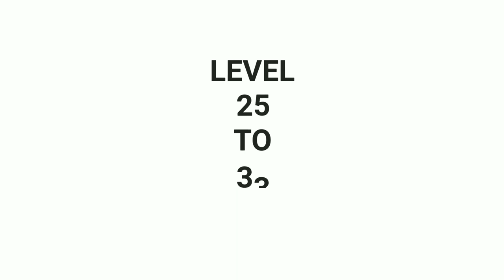Crossword puzzle answers lv15-25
Swipe to find all word combinations using yummy cakes and solve the crossword!

Lv 25-45 coming soon...

Find hidden words and complete the crossword!
Play now, always free!

Crossword cakes is the amazingly fun and FREE word puzzle game that you won't be able to put down!
Exercise your brain, work out your vocabulary, and train your spelling skills, all while having a blast!

Easy to learn, hard to master - Do you love a challenge? Try to find all the bonus extra words!

Are you one of the select few smart enough to beat all the stages?
Then get ready and find all the yummy words on top of these tasty Crossword Cakes to become the Star Baker, the genius solver of word puzzles!

Do you like cake? Level up while you play and earn prestigious ranks to show off your skills!

NEW!
•Tons of customization options! Make your bakery your own style

•A selection of letters will decorate your tasty cake
•Swipe your finger over the letters to form words
•If you found a word, it will fill in the crossword.
•You might find extra words that go into your recipe book - try to find them all for a real challenge!

Keep going till you find them all!

FEATURES
•Find hidden words in mixed up letters
•Exercise your brain with tons of levels to enjoy
•Delicious cake!
•Simply fun and a true delight to play!
•Get 50 free stars just for playing your first game
•FREE updates - new levels added all the time!
•Level up! Earn points for every word and achieve the highest baker rank

-play as long as you want

•NO INTERNET OR WIFI NEEDED!
-available offline anywhere you go

•HUNDREDS OF LEVELS!
-Don't believe us? Check out the truly staggering list of levels!

-Awesome!